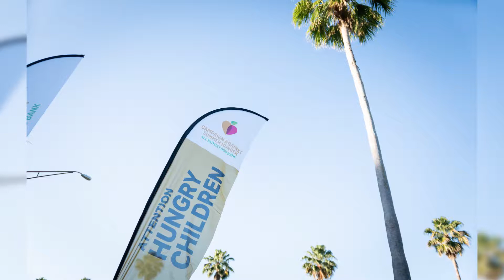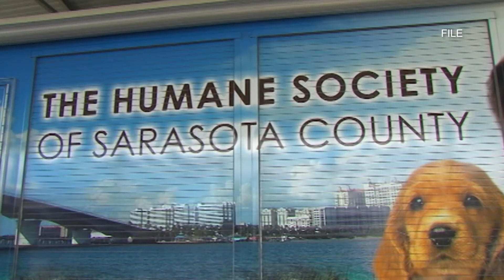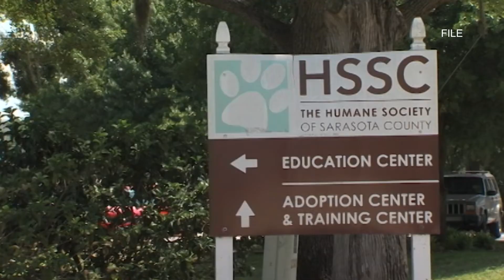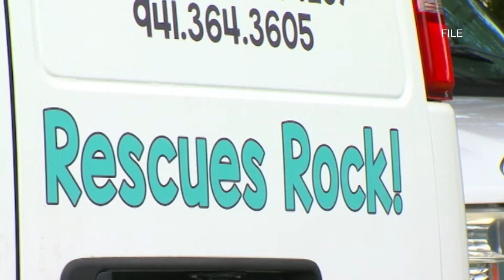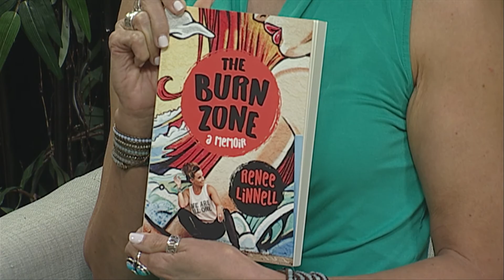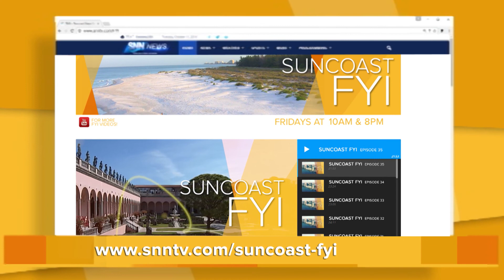Suncoast FYI: April 19, 2019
Suncoast FYI is a talk show providing its viewers with information on local businesses, organizations and events in Sarasota and Manatee counties.